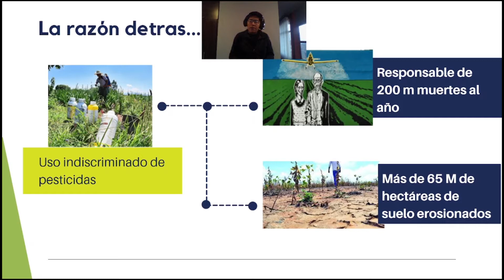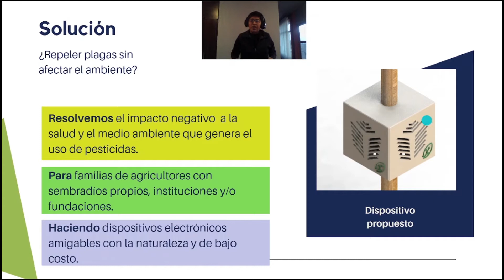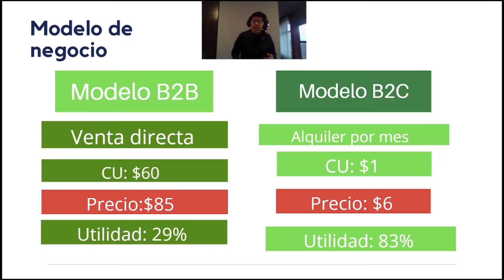AGROTECH Pitch - Laboratorio Juvenil de Innovación Climática, CTCN, América Latina, 2021